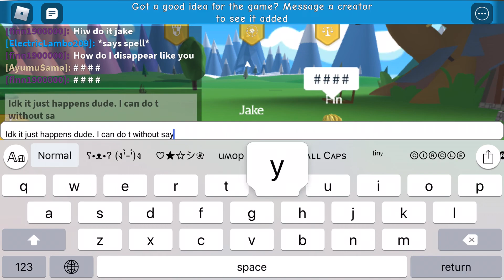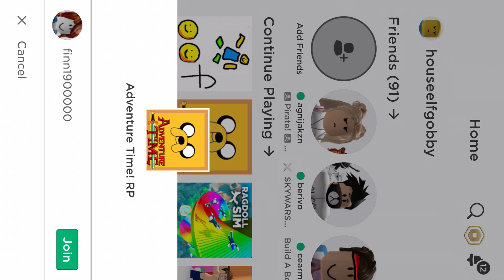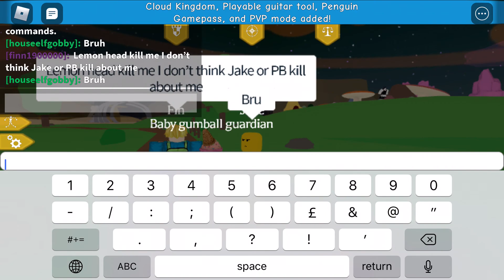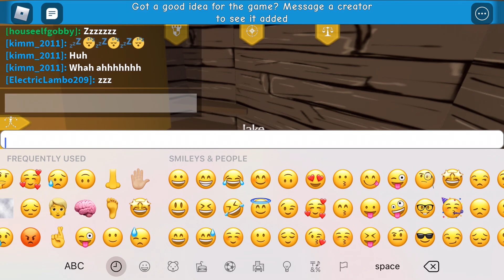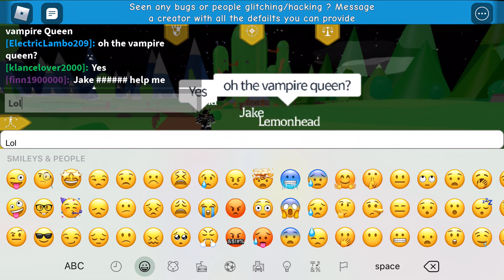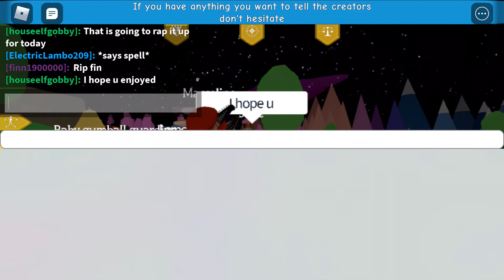ADVENTURE TIME ROLEPLAY!!!!!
Allota likes for a part too